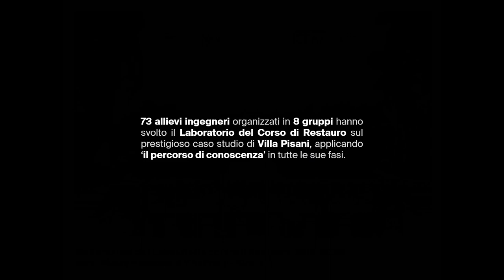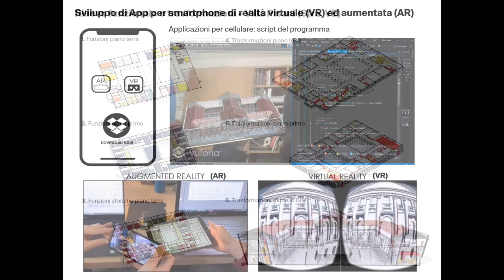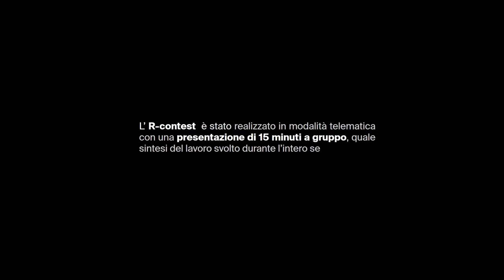Laboratorio di Restauro e R-Contest 2020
La video-presentazione delle attività del Laboratorio di Restauro 2020
e dell'R-Contest - Caso studio: Villa Pisani.